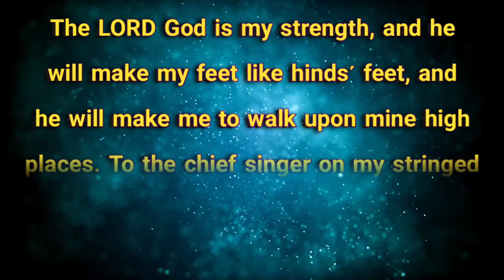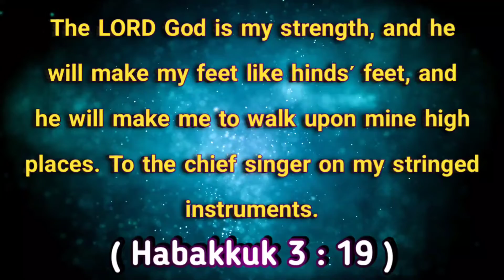இன்றைய வசனம் (19.06.22 )